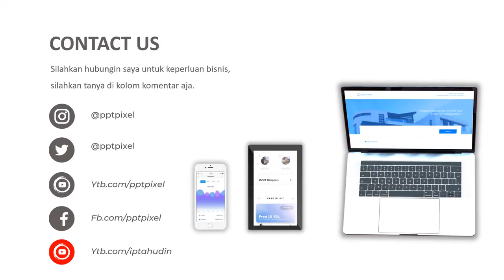Contoh Iklan Kambing aqekahan, domba garut, domba, qurban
Video berikut adalah video company profile perusahaan Hewan. Nama perusahaan di video ini hanyalah fiktif belaka. Hanya sebagai contoh saja.